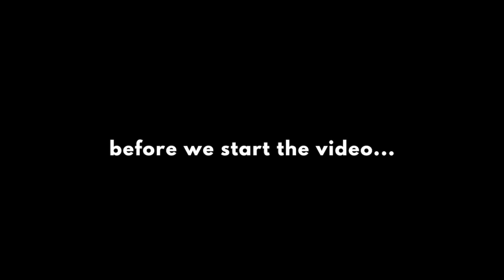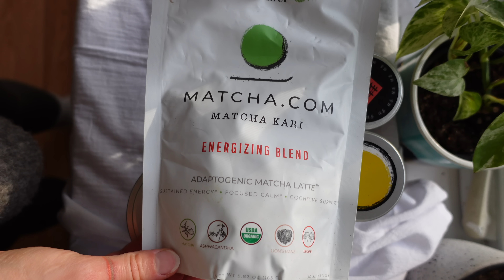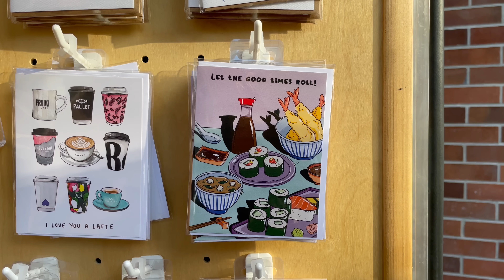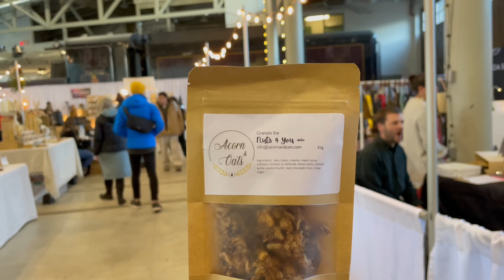what I *really* eat in a week! | In my new home✨ .. ( vegan + simple recipes )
is having their annual Black Friday Cyber Monday sale!

Hey friends! 🌞 So happy to be out with the old and in with the new home! Welcome to a week of yummy, sometimes not so yummy, sometimes over cooked, realistic vegan food!  Please remember that getting into the kitchen is not always aesthetically pleasing, perfect of well thought out. Sometimes it's just about creating a habit of cooking for yourself and having fun with ingredients you know and maybe some you don't!

Healing is worth the struggles, sending love my friends✨😇💛🌞✨🌲🌸

Code: julia20

Tahini Miso Dressing:
- 3 tbsp tahini
- 1 tbsp miso
- 1/4 of lemon juice
- 1 tbsp maple syrup
- 1 tsp onion powder
- 1 tsp garlic powder

Turmeric Latte
- 2 tsp turmeric powder
- 1/2 tsp cinnamon
- 1/4 nutmeg
- black pepper
- maple syrup to taste

1st Curry
- 1/2 large onion
- 1/2 sweet potato
- 1 carrot
- 3 garlic cloves
- 2 tsp turmeric
- 1 tsp cumin
- 1 tsp cinnamon
- chilli flakes to taste
- 1/8 clove
- black pepper to taste
- can of coconut milk
- 1/2 cup red split lentils

Miso Pasta sauce
- 1" ginger powder
- 1 large garlic clove
- 2 tbsp miso paste
- 1/2 of a limes juice
- 2 tbsp maple syrup

Green Pasta Sauce
- 1/3 cup cashews
- 2 cups basil
- 3 cups spinach
- 1/3 block firm tofu
- 3 tbsp nutritional yeast
- 1 tsp salt
- 3 tbsp white balsamic vinegar
- 2 tbsp olive oil